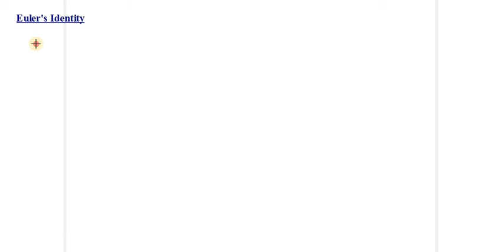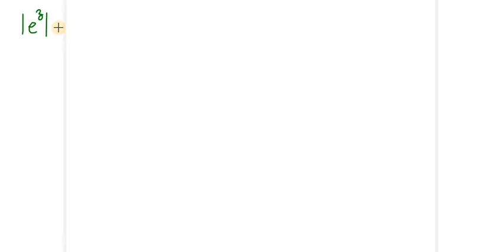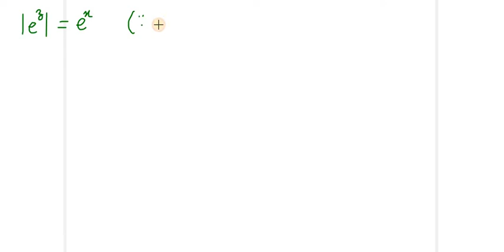Lecture 7-Exponential Functions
In this lecture, exponential function has been discussed and the solution of equations involving exponential functions with example has been discussed